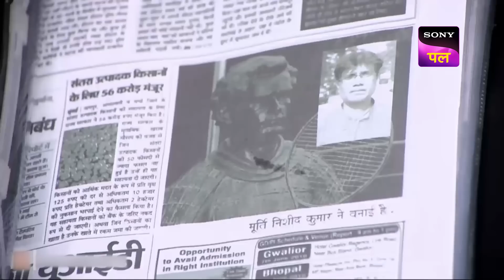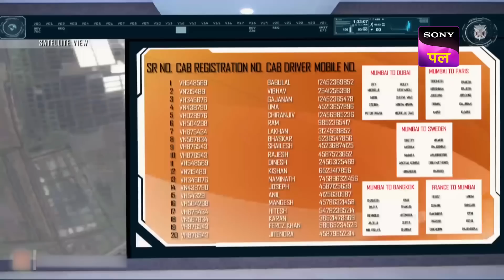Dr. Salunkhe ने सुलझाई "कंकाल की गुत्थी!" | CID | Sony Pal Rewind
Awni learns to drive a car, and mistakenly she hits a statue, and it fell down. Everyone is shocked to know that there is a body inside the statue. The people get scared. Team CID starts the investigation, they get to know many shocking facts about the society and the people.